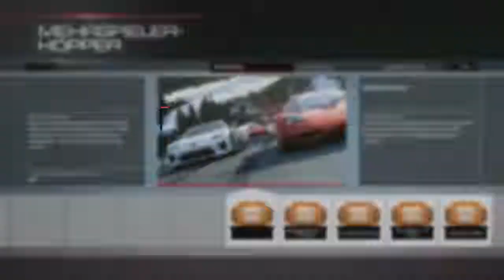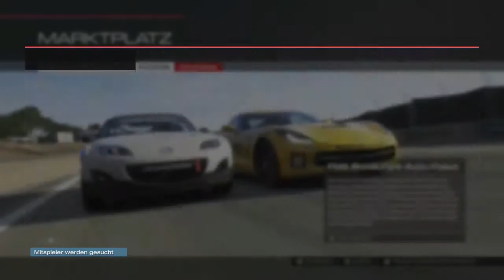Forza Motorsport 5 #015 Pläne für die Zukunft und Community Liebe